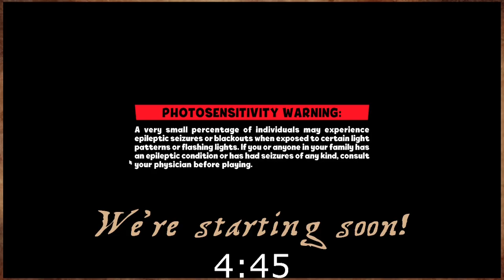Blast Brigade vs the Evil Legion of Dr. Cread #2